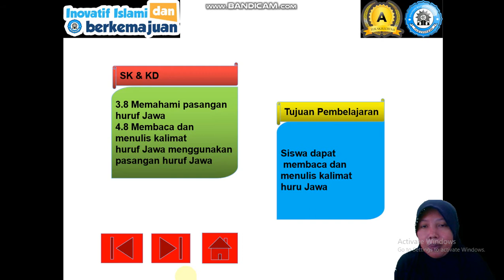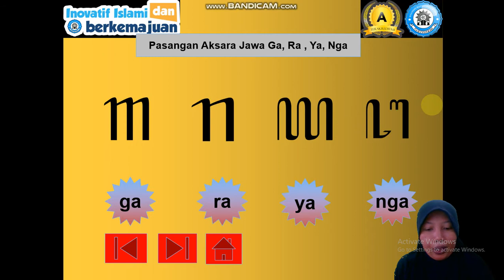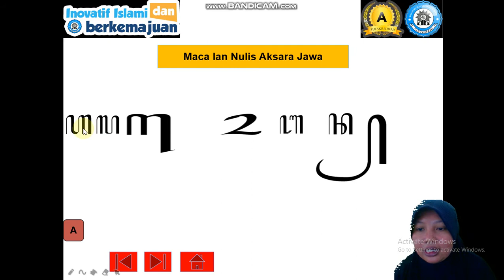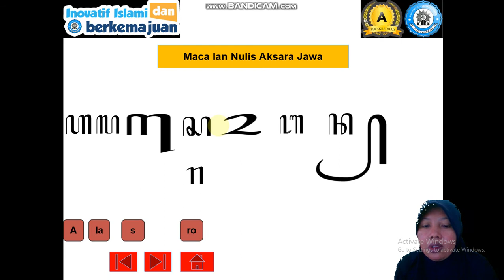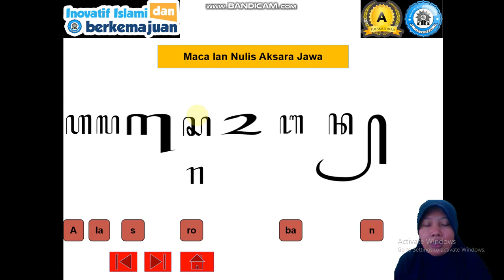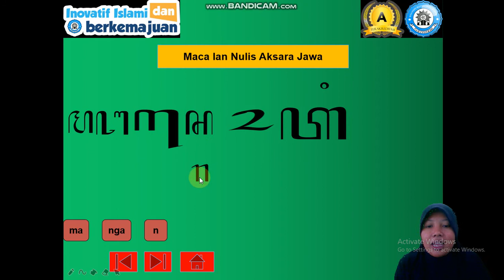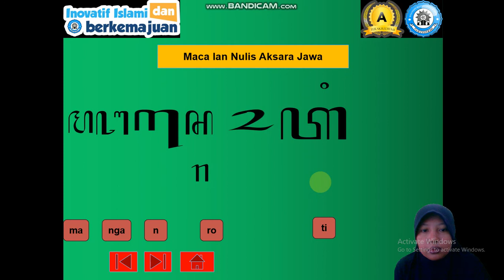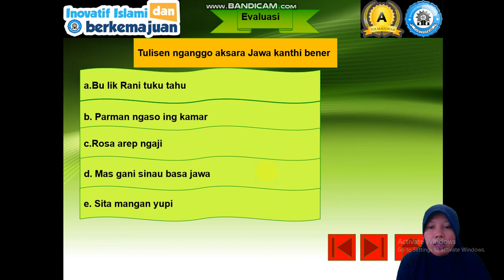Pasangan Aksara Ga, Ra, Ya, Nga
Pasangan huruf jawa digunakan ketika ada huruf yang dimatikan ditengah kata atau tengah kalimat, maka dalam membaca kalimat atau kata huruf jawa ,kita menggunakan pasangan huruf di depan huruf yang dimatikan